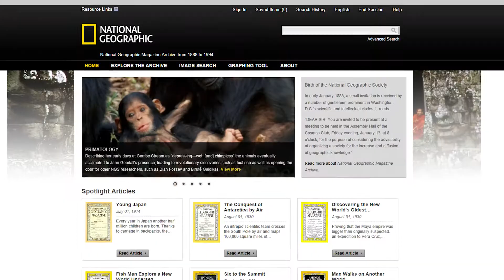Momentum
Introducing Edmonton Public Library - 100 years strong!